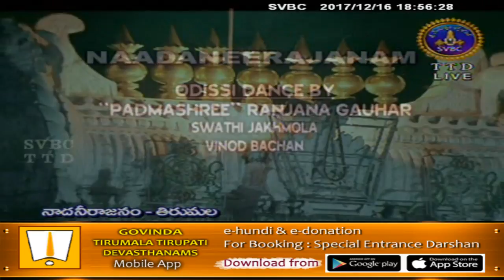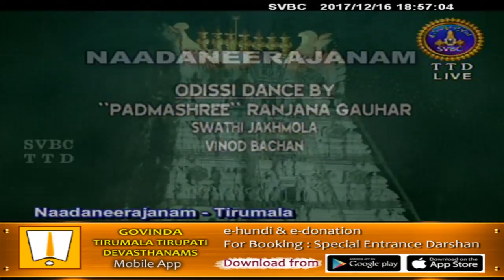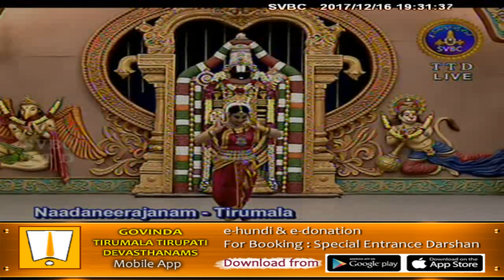Nadaneerajanam | 16-12-17 | SVBC TTD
Padmashree Ranjana Gauhar,New Delhi-Oddisi Dance